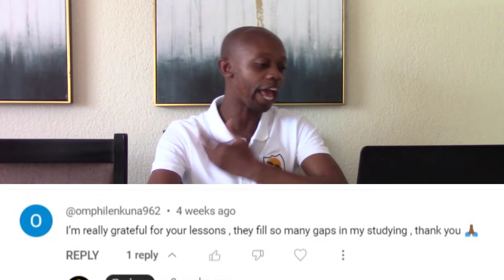INTRODUCTION: WHO AM I AND THE FACE BEHIND 24 MINUTE LESSON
Let us know each other,